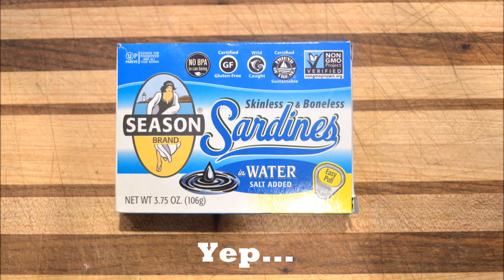Recipe: Sprouts & Sardines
A spin on Caesar salad: Brussels sprouts and sardine croutons.